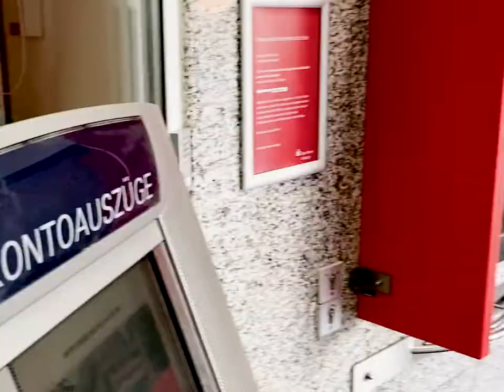IPhone Sketch - Mischung Beispiel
Vom Erstkontakt, über die Sprachaufnahme bis hin zur Nachbearbeitung, sind wir dein zuverlässiger Partner, wenn es um das Thema Sprachaufnahmen geht.

Du möchtest einen Sprecher buchen? Dann hier entlang

Folgt uns!

Die Sprecherdatei bietet dir eine große Auswahl professioneller Sprecher, die du direkt über uns buchen kannst. Als Sprecheragentur haben wir uns zum Ziel gesetzt, unsere Auftraggeber schnell, zuverlässig und effektiv bei der Sprecherauswahl zu unterstützen.

Seit über 20 Jahren sind wir bereits erfolgreich tätig. Wir verfügen über sehr viel Erfahrung in den Bereichen Werbung, Dokumentation, Hörspiel, Synchron, Multimedia, Imagefilm, CD ROM, DVD ROM, Podcasts, Hörbuch und Computerspiele. Auch mit Radioproduktionen und der Vermittlung von Station-Voices sind wir vertraut.